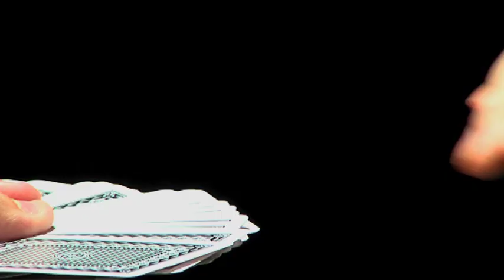oweektv 2013 Trailer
O Week TV is a student made production made for first year students at CSU.
Broadcasted at the night events during O week at the following CSU campus': Wagga, Bathurst, Albury, Orange.